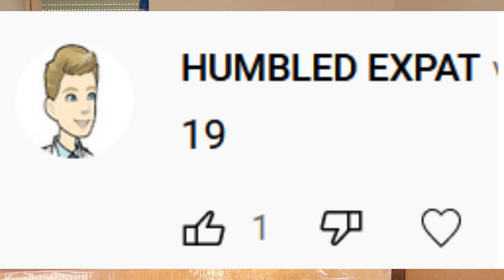Wir sind fix und fertig ... aber hier ist der Gewinner unseres Quizes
Fast vergessen wir wollten das Quiz auflösen. Wir haben echt viele Rollen Klebeband gebraucht um unsere 5 Kisten zu packen. Und jetzt sind wir müde. Wir wollten es aber nicht verpassen euch nochmal auf Weihnachten im Schuhkarton ans Herz zu legen.